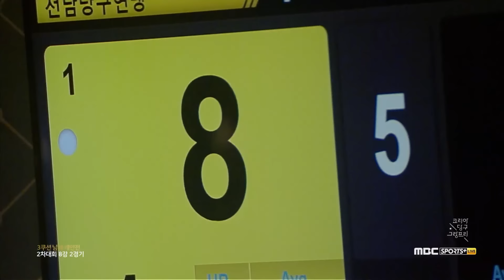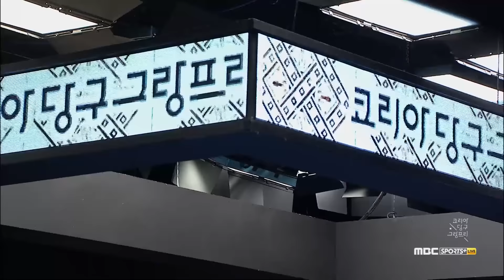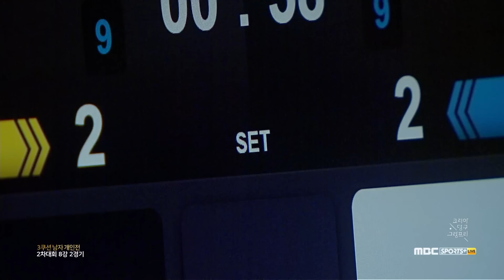[코리아 당구 그랑프리] 3쿠션 남자 개인전 2차 8강 2경기 [Full Replay]